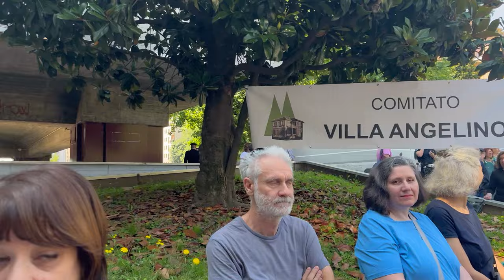01 Introduzione di Innocente Curci - (17/06/23 - Presidio NO STADIO a SDM)